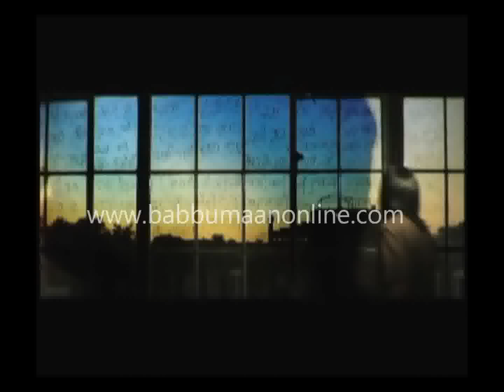Ajnabi - Mera Gham By Babbu Maan